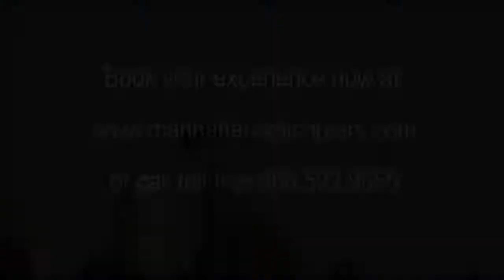06 21 18 5 IRA